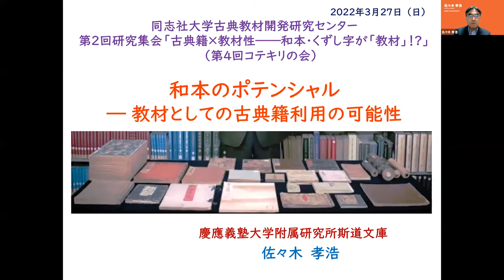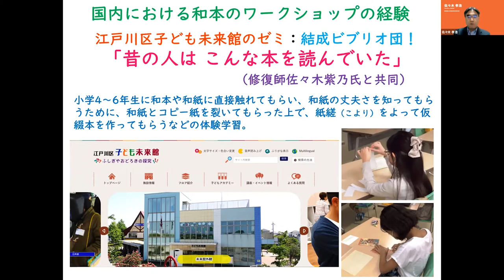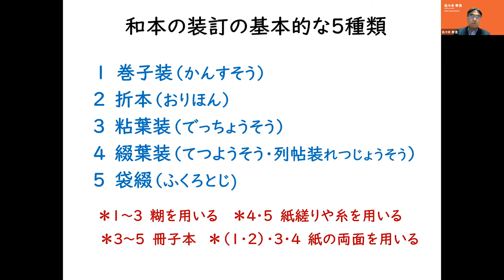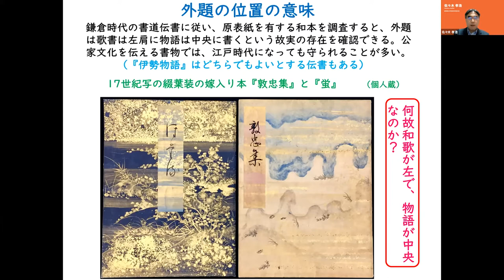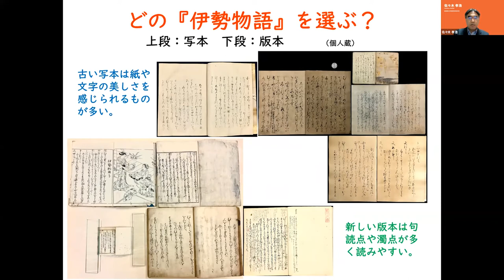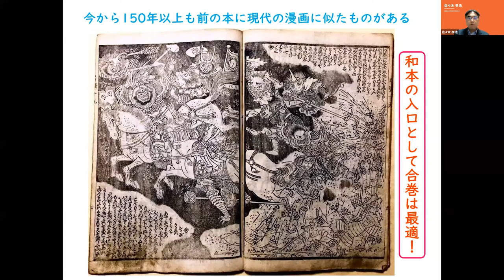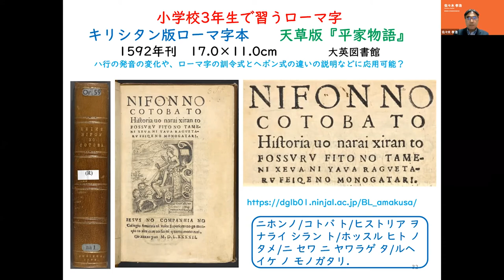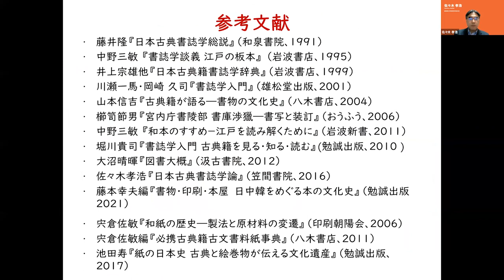和本のポテンシャル――教材としての古典籍利用の可能性｜佐々木孝浩｜慶應義塾大学附属研究所斯道文庫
2022年3月27日（日）にオンラインで開催した第２回同志社大学古典教材開発研究センター研究集会「古典籍✖教材性――和本・くずし字が「教材」！？」（第４回「古典教材の未来を切り拓く！」研究会）の基調講演のアーカイブです。研究会詳細
＊コテキリの会は「古典教材の未来を切り拓く！研究会」の略称です。

■目次■
00:00　自己紹介／これまでの活動
　00:16　慶應義塾大学附属研究所斯道文庫
　01:28　海外における和本ワークショップなどの経験
　03:00　MOOCにおける和本コースの公開
　05:03　国内における和本ワークショップの経験
07:27　書物の国、日本
　08:40　和本を教材として活用するには
　09:39　日本の書物の多様性
　10:58　和本の装訂の基本的な5種類
　13:00　綴葉装の四半本と六半本
　14:05　装訂の格式
　17:20　装訂の使い分け
　19:35　綴葉装の四半と六半の比較／綴葉装と袋綴の比較
　21:46　外題の位置の意味
　23:04　巻子装の外題の位置
23:53　教材としてどんな和本を利用するか？
　24:59　どの『伊勢物語』を選ぶ？
　25:45　絵入り版本は親しみ安くて授業向き
　26:40　古い写本と18世紀以降の版本との比較
　27:05　くずし字を学ぶには室町時代の写本が読みやすくて向いているかも
　27:27　手近な絵入り版本と、豪華な絵入り写本との併用も効果的か
　28:09　授業で使える書物画像を探す
　30:12　合巻はコミックスの先祖？
31:35　和本が教えてくれること
　33:57　社会の教材―天保の改革／寛政の改革
　36:52　文字の教材―小学校3年生で習うローマ字
　37:54　算数・数学の教材―和本を算数・数学の教材として利用する
　39:00　音楽の教材―和本を音楽の教材として利用する
　40:09　地域学習・美術の教材―和紙を学ぶ
42:50　教材としての日本古典籍
　44:31　参考文献一覧

■参考■
第２回研究集会・第４回コテキリの会「古典籍✖教材性――和本・くずし字が「教材」！？」の詳細

■ご案内■
同志社大学古典教材開発研究センター＆コテキリの会